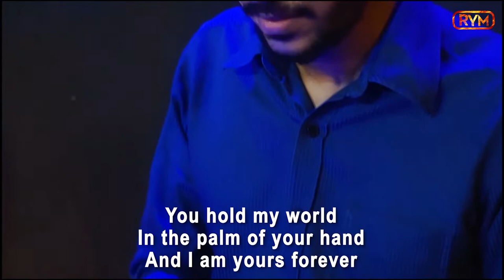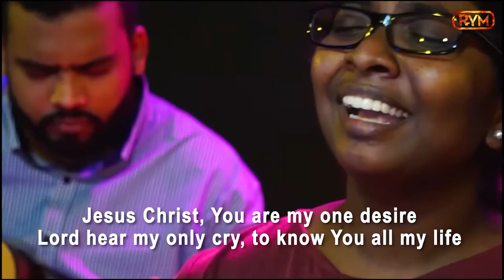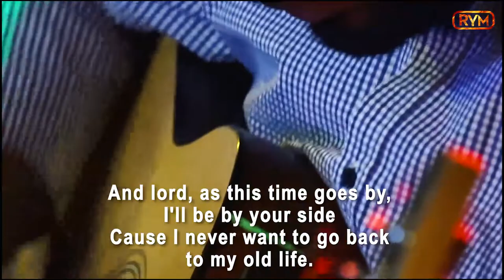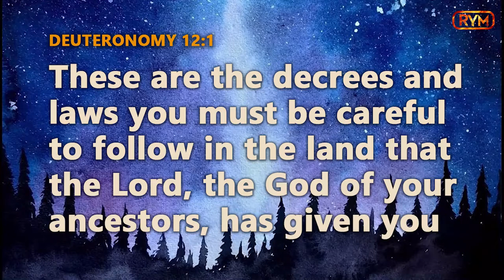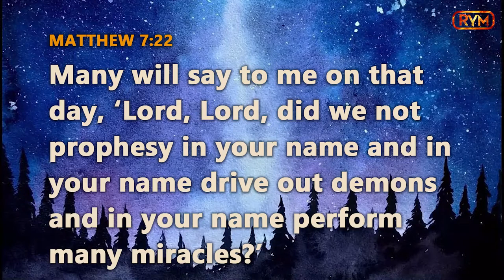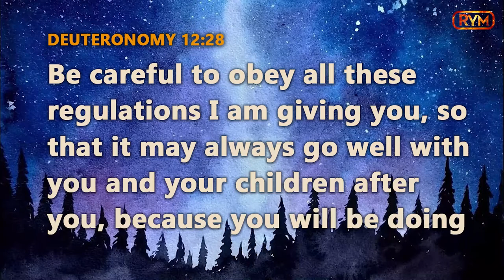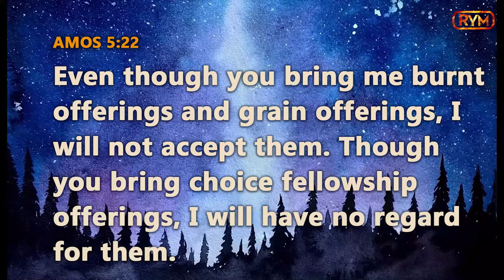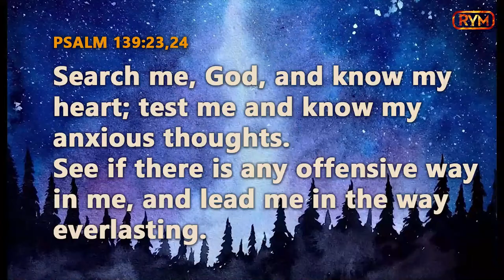RYM 17.05.2020 The Land of Promise (Part 1)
In Deuteronomy 12, God gives the people of Israel about to enter the 'promise land' specific instructions that we believe are important for us to pay attention too. The number of years you have been a Christian does not determine your level of intimacy with God. We want to encourage you to have an active relationship with God.